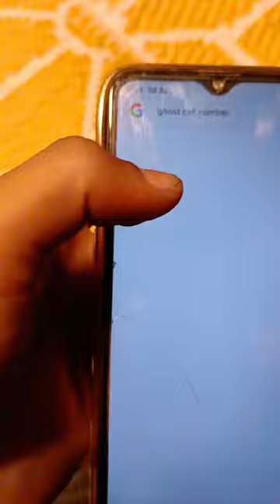Scary Call সত্যি কী 😲(Ghost)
vlogs mini vlogs daily vlogs black girl vlogs mini vlogs here aditya rawat vlogs desi vlogs dubai vlogs how to create mini vlogs funny vlogs rawal singh vlogssourav joshi vlogs village vlogs saransh vlogs dubai vlog hindi 2022 how to film and edit tiktok/reels mini vlogs how to film adn edit tiktok/reels mini vlogs shuvo paul vlogs video editing black girl blogs minivlogs mini vlog minivlog mini vlog shorts dailyminivlogs funny minivlog mini car Elvis system Elvis Bhai sujon vlogs